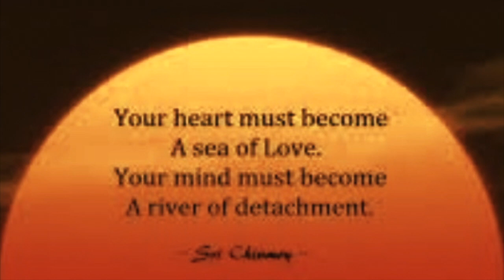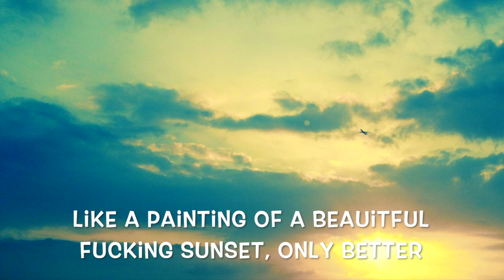"Sunset" by You, Me, and This Fuckin' Guy (formerly King Missile IV) OFFICIAL VIDEO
"Sunset" from the "This Fuckin' Guy" record by You, Me, and This Fuckin' Guy (formerly King Missile IV.)
 Words by John S. Hall; music by Azalia Snail and Dan West of LoveyDove. Directed by Azalia Snail. From the upcoming album on Dromedary Records.